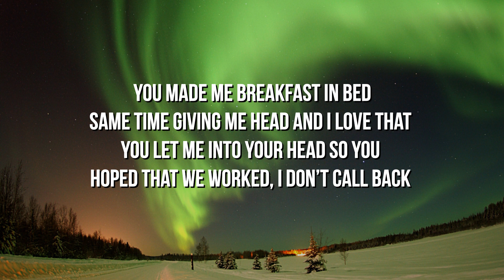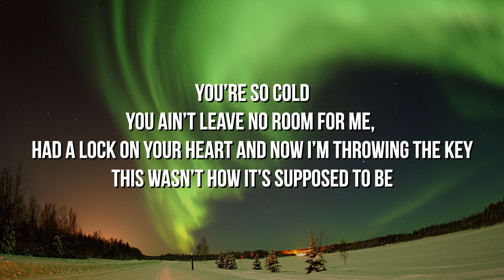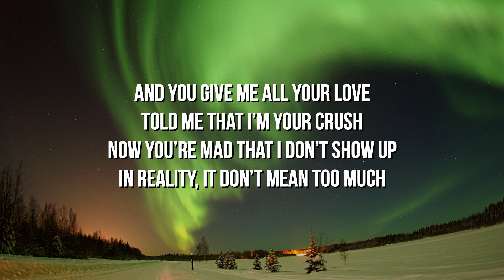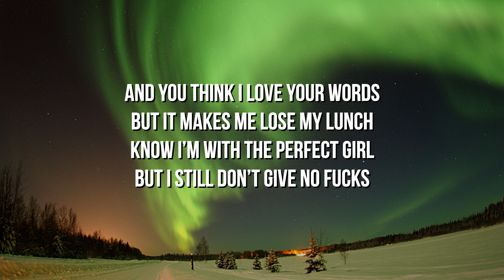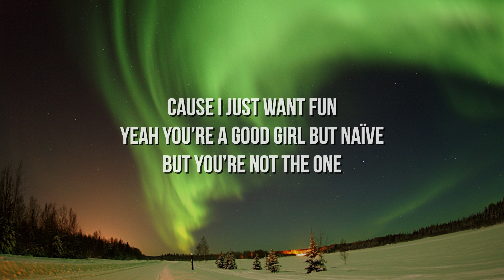637godwin - Out of Luck (Lyrics)